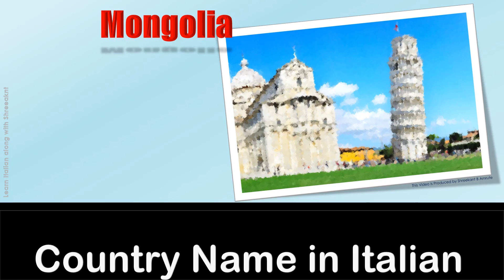Mongolia~How to say Mongolia in Italian language?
"Italian Name - Nome in italiano: Mongolia

 English Name - Nome in inglese: Mongolia

Local Name - Nome regionale: Mongol Uls

Region - Regione: Asia orientale

ISO 3166 for Mongolia is MN

ISO Numeric for Mongolia is 496

ISO3 for Mongolia is MNG

FIPS for Mongolia is MG

ccTLD for Mongolia is mn